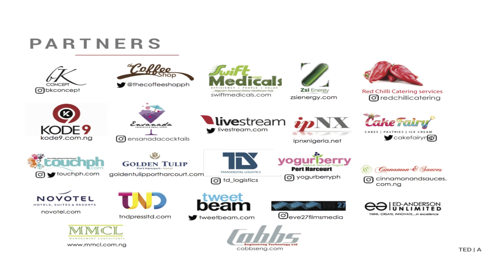Defying The Construct | Lindsey Abudei | TEDxPortHarcourt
Choosing between the arts and the sciences has always been a decision filled with deep contemplation especially in the Nigerian society. Are we making progress in the bid to view the arts with just as much value to society as the sciences? Talented neo-soul singer, Lindsey Abudei challenges us all to defy the construct.

Nigerian-born Lindsey Abudei is a performing and recording artist. A graduate of Law from the University of Jos, she worked for about a year with Chocolate City, after which she got on the Project Fame West Africa train. A short while after that, she released three singles within a year and in 2013, released her first EP, Brown. That same year, she got into the Radio France Internationale (RFI) Prix Decouvertes as one of the twelve African finalists, taking third place after those from Burkina Faso and Madagascar.

 In the last few years, besides having live sessions for Brown, she has participated in campaigns: Know Your Genotype for the Sickle Cell Aid Foundation and White Concert For Cancer for the Medicaid Cancer Foundation and opened for the French Nicolas Folmer Quartet during their Nigerian tour. She recently released her debut album, ‘...And The Bass Is Queen’ on major digital platforms (iTunes, Spotify, Tidal, Amazon, Deezer etc) and is now working on a tour for the album.